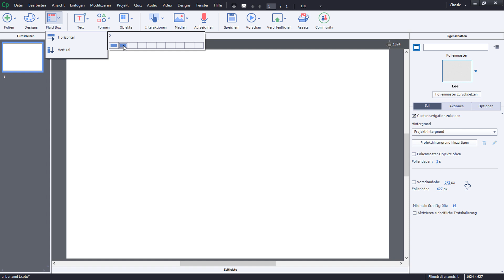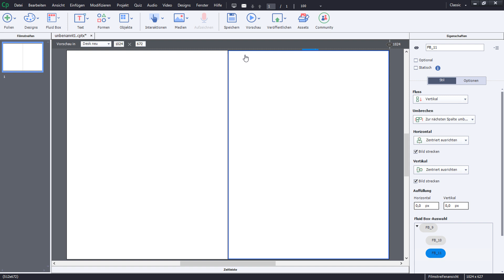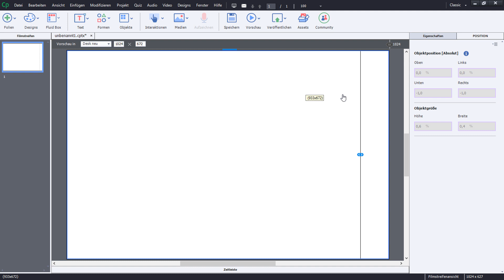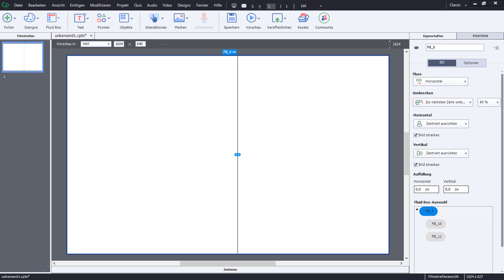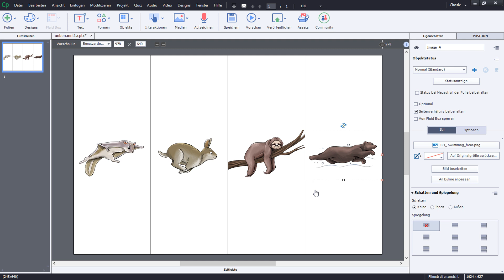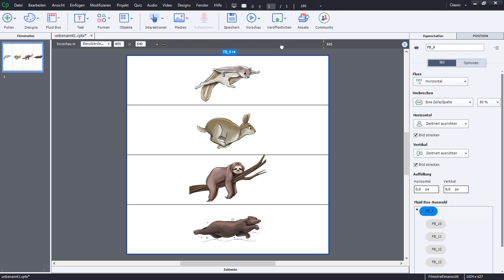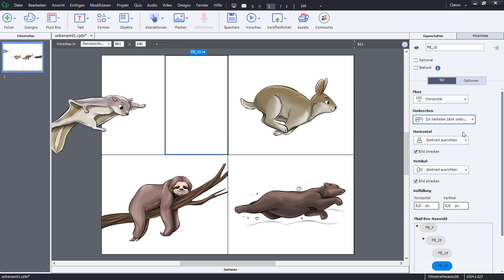Captivate kompakt: Fluid Boxes – Fluss & Umbrechen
In diesem Video zeige ich Ihnen die Fluid-Box-Einstellungen Fluss und Umbrechen im Rahmen eines responsiven Projektes in Adobe Captivate 2017.

Adobe Captivate ist ein von Adobe Systems entwickeltes Autorenwerkzeug zur Erstellung von E-Learning-Einheiten und Screencasts. Mit Hilfe von Captivate können Sie ansprechende und motivierende digitale Lernmedien entwickeln. Dabei ermöglicht Ihnen das Tool auf einfache Weise, Texte, Bilder, Videos und Animationen mit Interaktivität zu verbinden und für verschiedene Endgeräte bereitzustellen.